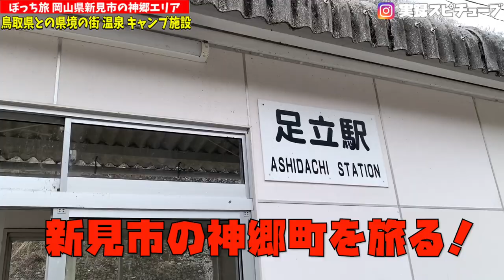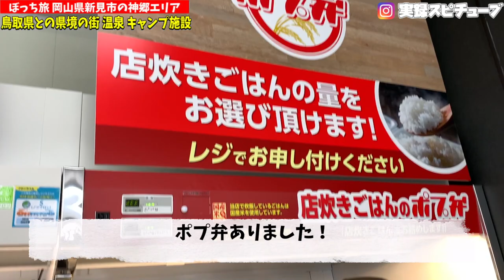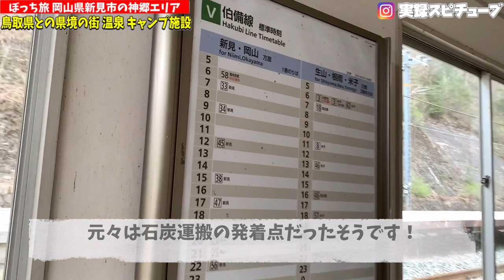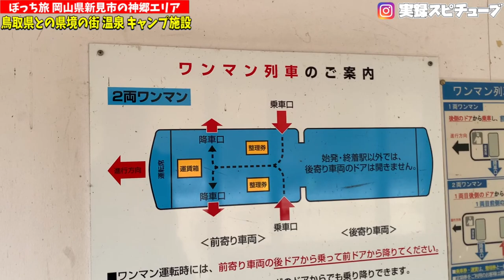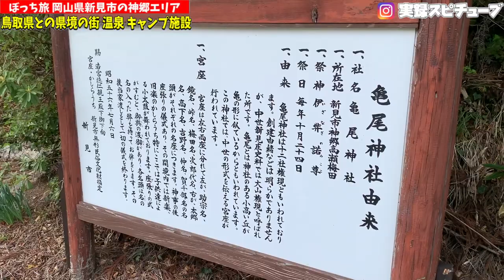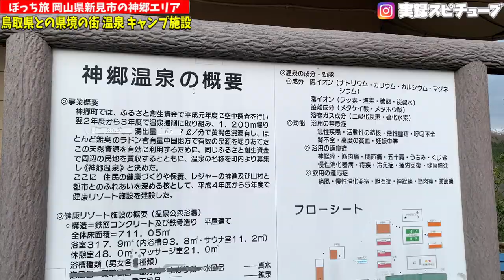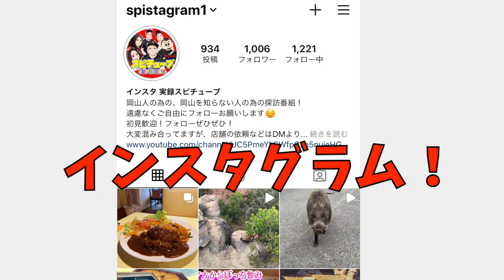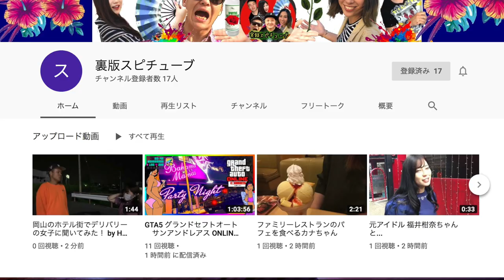【ぼっち旅】岡山市内から新見市の神郷エリアへ！温泉施設やコテージありのキャンプ場施設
神郷温泉周辺の施設の紹介

再生リスト